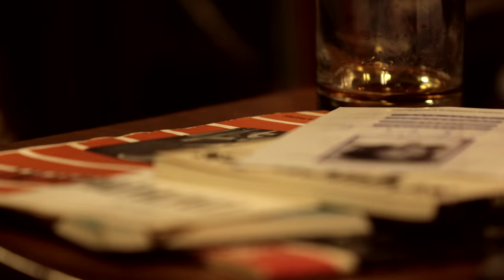CHESTERFIELD CHATS | First Date Movie | Canada's Top Ten Film Festival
TIFF's Canadian film programmers Magali Simard and Steve Gravestock know a lot about movies. As Canada's Top Ten Film Festival gets underway, they're sharing some hot tips: what to watch, how to take a date, which films have the most nudity... Join them on the chesterfield, and join us at TIFF Bell Lightbox for the year's best Canuck cinema.